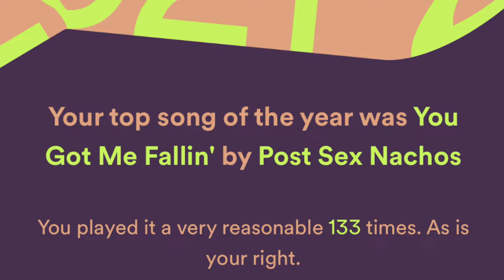PSN Holdin Xmas Music Vid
The Hack Man's most excellent Christmas Present from the Universe: ANOTHER dropless performance to my favorite song from my favorite band, "You Got Me Fallin" by Post Sex Nachos!